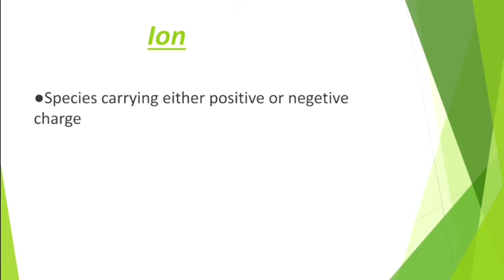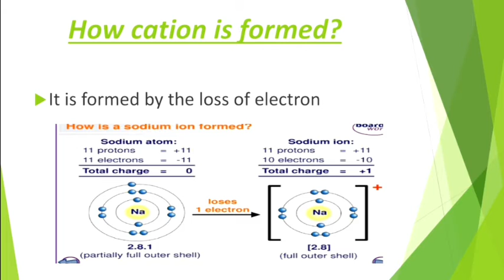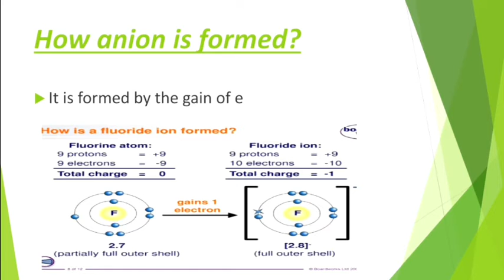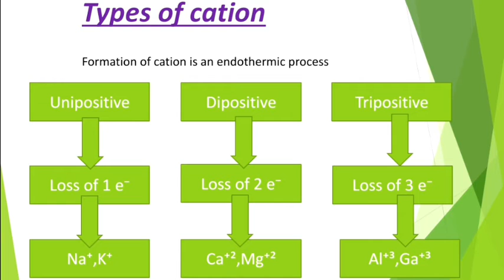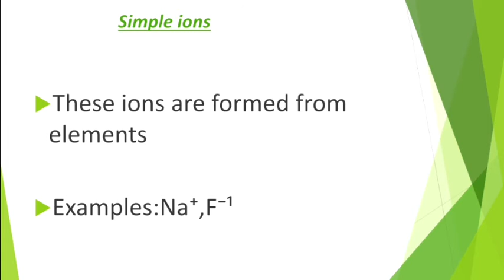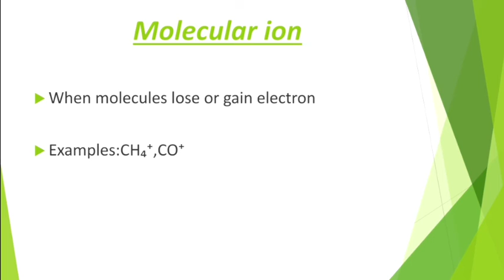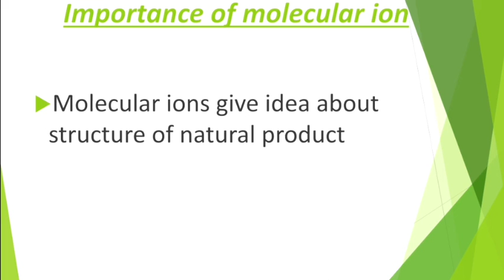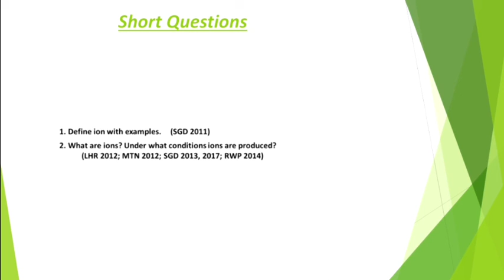fsc(part-1)Ion by mian abdul manan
Ion
Types of ion
Cation and anion
Types of cation and anion
Molecular ion
Formation of molecular ion